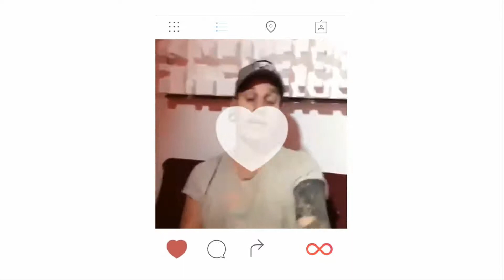The La Planta Ft. Lira, Jais - Olvídate [Enero 2021]